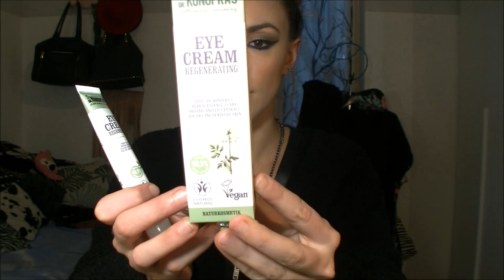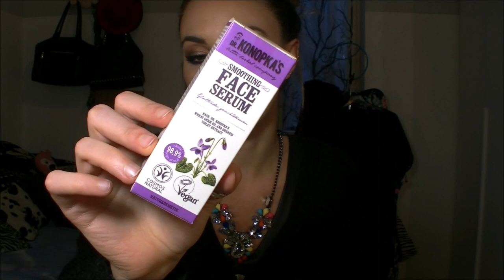Skincare BIO low-cost🍃: Dr.KONOPKA'S e NATURA ESTONICA sul sito BioVita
= Martina =